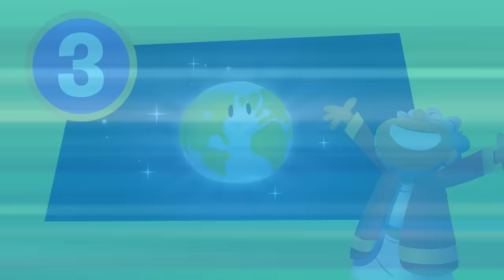The Story of Jesus for Kids (The Easter Story and Christmas Story) | Bible Stories for Kids